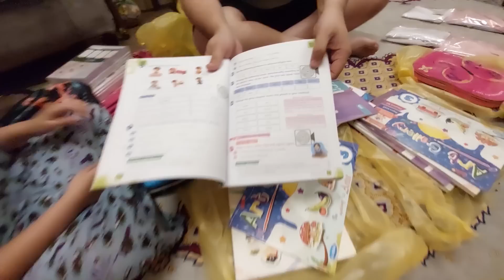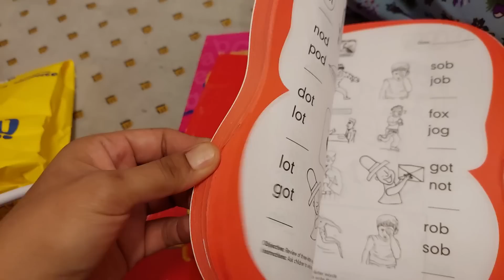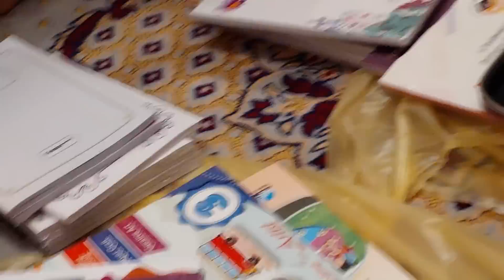SHOPPING FOR KIDS SCHOOL ITEMS -SCHOOL BOOKS | BACK TO SCHOOL || Nazia Adeel